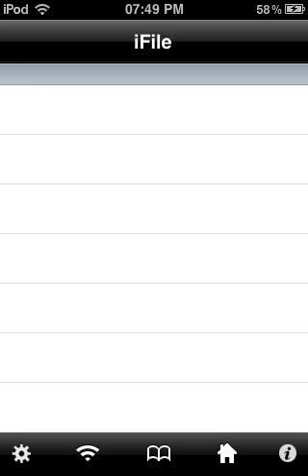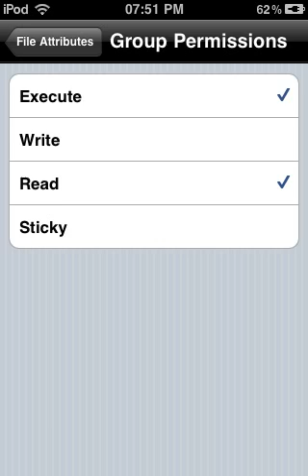How to hack MC2 infinite ammo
Quick video on how to get unlimited ammo on Modern Combat 2

By watching all these tutorials given above in all these videos, you agree that these tutorials are intended for educational purposes only and I can not be held reliable for any kind of damage done whatsoever to your Device, or damages cause to one another. In any case you disagree with the above statement, Stop Here.